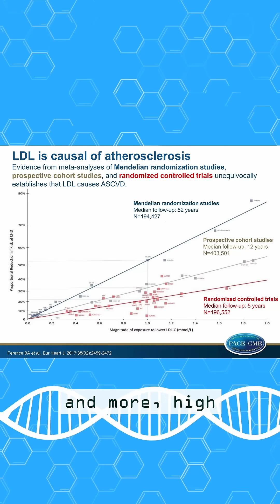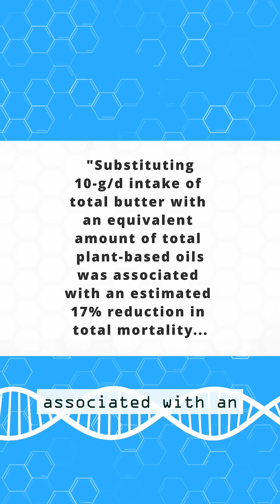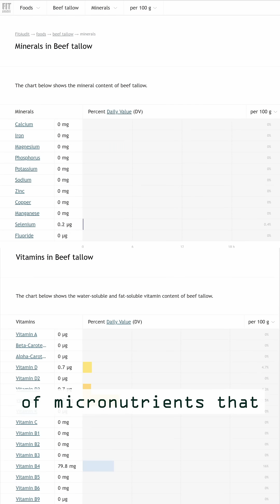Beef Tallow Debunked with Science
Beef tallow debunked with science because it is being pushed hard right now, actually making it into the fries major restaurant chains — as if the rest of the menu is healthy! 🎯🍟🐮